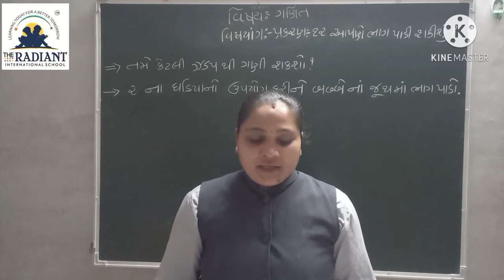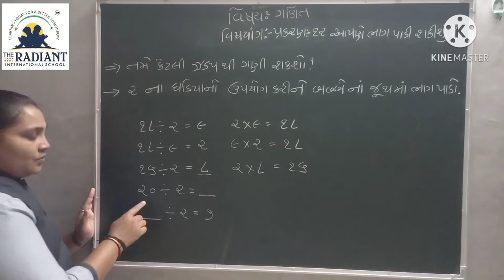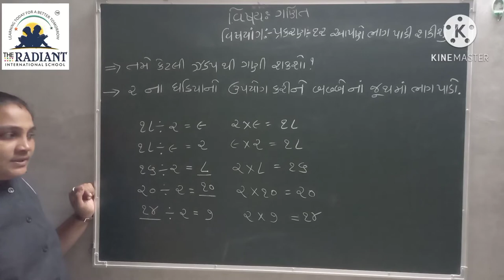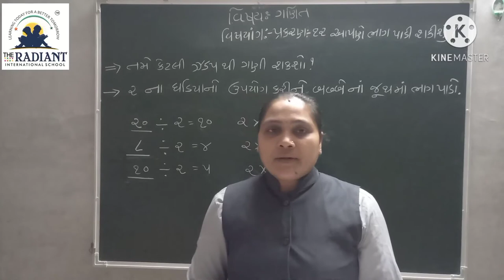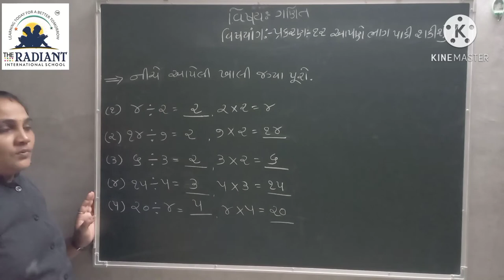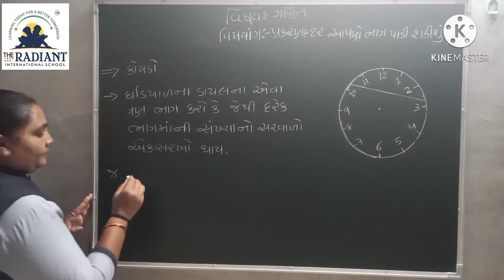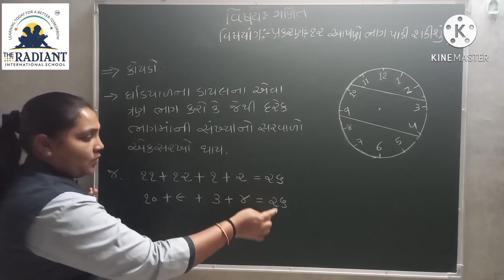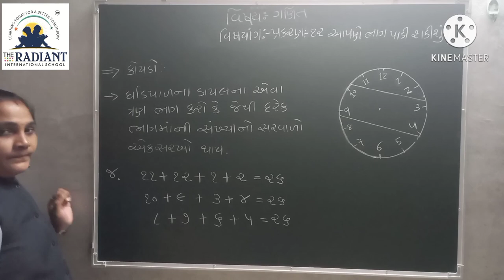Guj Med Std 3 Sub Maths Ch 12 Part 14